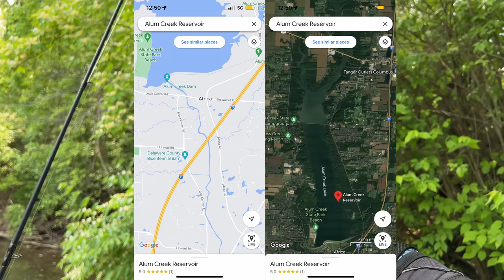I Caught the Fish of 10,000 Casts... On my SECOND CAST from this TINY DAM!!!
I Caught my 1st MUSKIE EVER fishing at this tiny dam in Ohio!!! After 10 long years I’m finally revisiting this legendary spot to see if history will repeat itself again! 🎣😎

Rod/Reel/Line/Lures used:

-Googan Squad Scout

-Googan Gold Series Baitcasting Reel
-Googan Gold Series "Reaction" Rod 7'2" medium/mod BC rod
-20 lb googan braid + 20 lb fluorocarbon leader